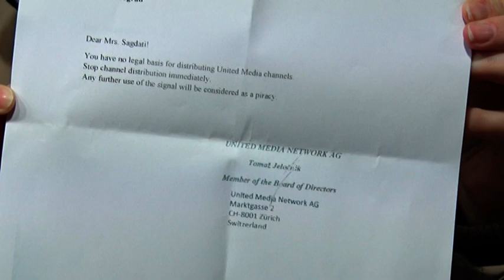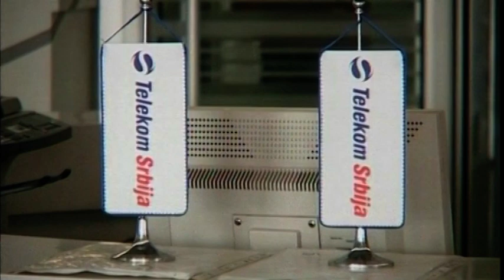Brnabić: U sporu Telekoma i N1 sve rečeno, nema cenzure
"Ja sam se umešala onda kada je to postalo politička kampanja i kada je rečeno da se radi o cenzuri, a u stvari radi se o komercijalnom dogovoru. Nije na meni da procenjujem da li je fer ili nije", rekla je Brnabić.